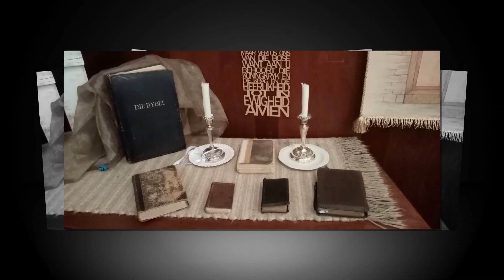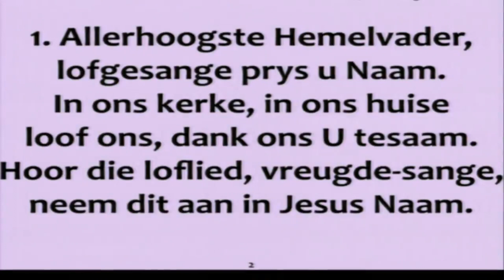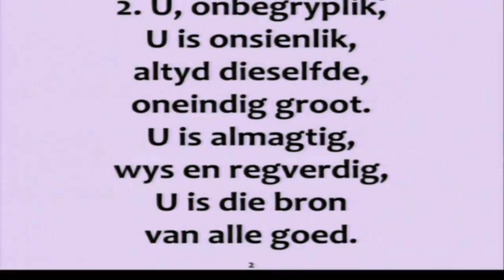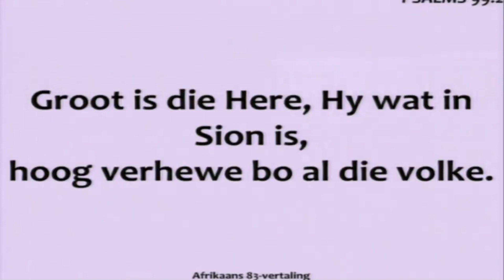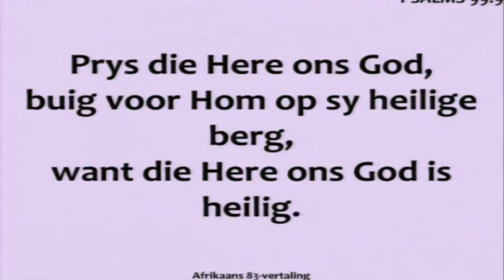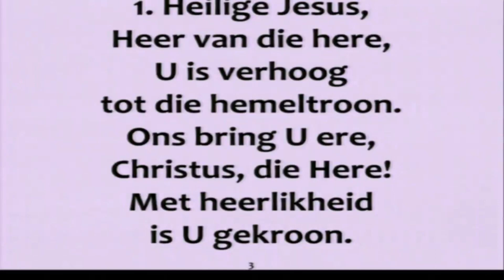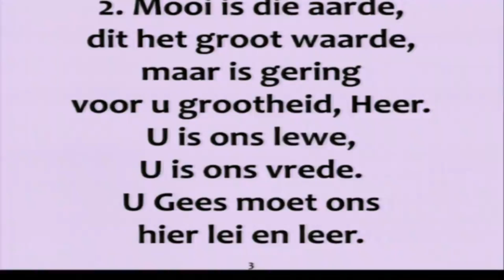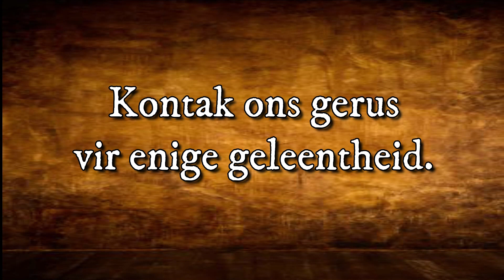23 Julie 2023 - Erediens - BHM Wes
23 Julie 2023 - Erediens - BHM Wes